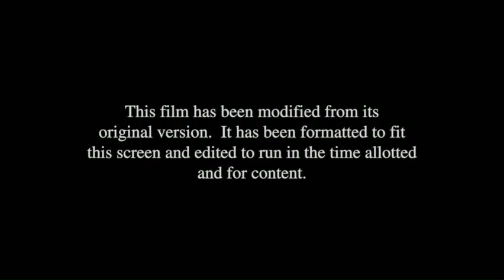Yesterday (2019) FX Intro